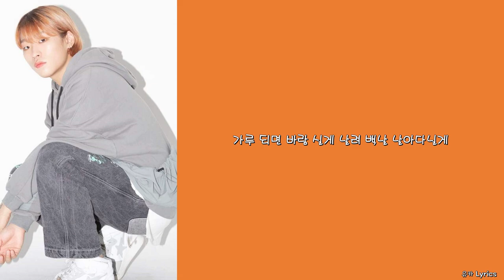Cozmo, FAIELO - Lighter/Lyrics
제목: Lighter
작사: Cozmo
작곡: FAIELO, Cozmo
편곡: FAIELO, Cozmo, MorningBoy
Guitar by MorningBoy
Mixed by Cozmo, FAILEO
Mastered by TOIL